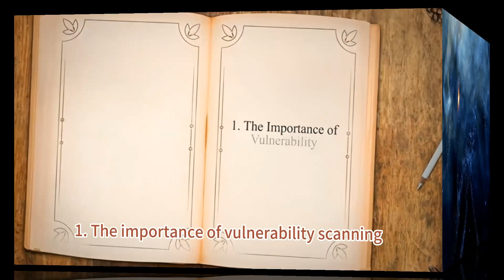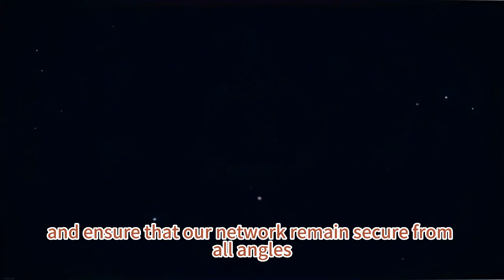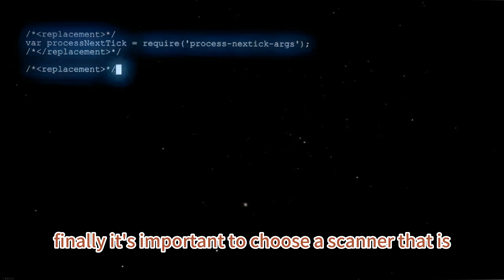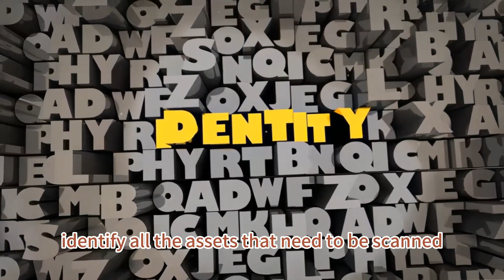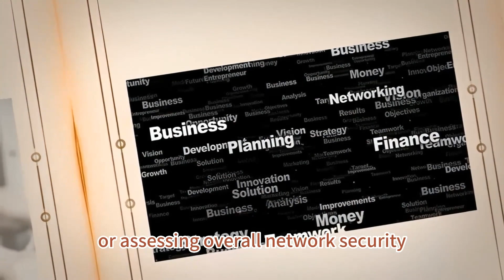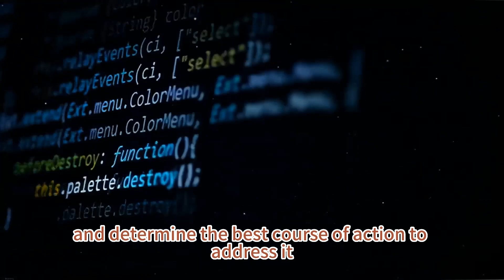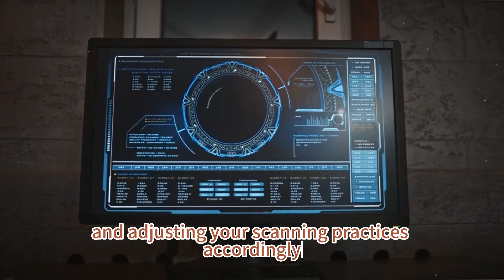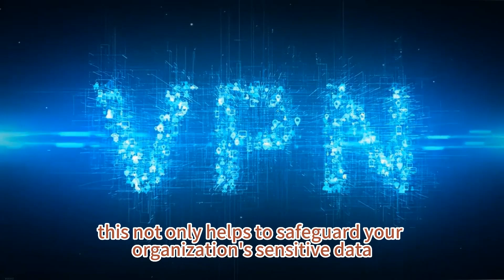Mastering the Art of Vulnerability Scanning: A Step-by-Step Guide to Securing Your System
Learn how to execute a vulnerability scan with this comprehensive guide. From understanding the importance of vulnerability scanning to preparing for the scan and conducting it, this video covers everything you need to know. Discover how to analyze and address vulnerabilities found during the scan to ensure your systems are secure. Improve your cybersecurity strategy today with these expert tips.

💖Chapters:
0:00 Intro
0:10 1. The importance of vulnerability scanning
1:36 2. Understanind the Vulnerability Scanning Process
3:17 3. Choosing the Right Vulnerability Scanner
4:45 4. Preparing for a Successful Vulnerability Scan
6:42 5. Analyzing and Addressing Vulnerabilities Found
8:10 6. Maintaining Ongoing Vulnerability Scanning Practices
9:28 Outro